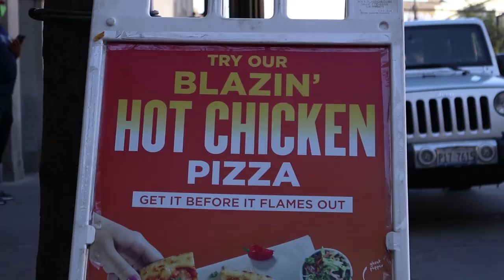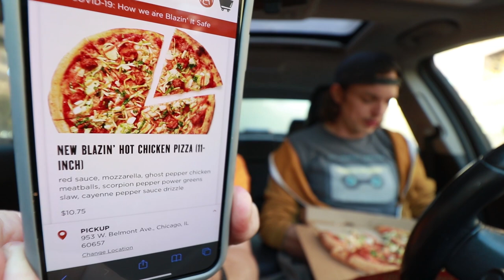Blaze's NEW Blazin' Hot Chicken Pizza Review!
Today we head to Blaze to try their new Blazin' Hot Chicken Pizza!

Our mailing address to send us items:
3023 N. Clark St.

Music from our Epidemic Sounds subscription

Song 1
Artist: Sarah, the Illstrumentalist
Song: Nocturnal Jam

Song 2
Artist: [ocean jams]
Song: Pinwheel

Shawen Stolz
Mitch
David Knopf
Garrett Lenox
Eric Bartgis
Rob G
Cindy Brown
Matthew Fritz
Ronald Ely
Dan Hunt

Amanda Sartain
Matt Williams
Jessi Moths
Christopher Protain
William Tyler Finnell
Amanda Evans

Matthew Albertson
Joe Watt
Cedric Hurst

Karla Lindeman
Brian Yaczik
Charles Currier
Elizabeth Rickard
Jeremy Walden
Curtis Kolbe
Chuck Gordon

Jacquie Desmond
Chris Michela
David Corrales
Mercedes White
Monica Mars
TEAM WELBY!!
Matt Verdi
Brian Houser
Orin Dix
Kevin Fandry
Zako Ryan
Jeremy Nosser
Kourtny Basinger
Jacob Reed
Arthur Brown
MrVkng9099
Nick Wass
Kori Koschalk-Newmister
Debbie Ely
Cinny Hayes
Jackie Heroux

David Black
Robert Cabbage
Ross Golding
Josh
Lisa Litaker
Brett
Sean Griffin
Andre Smith
Toni Cooper
Kathy Jones
Laura Saxton
Shelly Hudson
Bill Sinkinson
Dustin Ring
Alex Kalogeropoulos
Dawn Kotecki
CJ Gall
Matthew Menentowski
Jeff Ohlrich
Hannah-Elizabeth Morris
Michael Goodrich
Starke M Rogers
Mark Cook
Big Mitch
Sean Hanley
Chad Munson
Batman
Steven Carrington
Michael Malone
James Smith
Tom Keller
Alex Nolly
CJ Moore
WonderMedia
Shay and Julie Moore
Dustin Anderson
Steven Berger
Joseph Rutherford
Steve Bradford
Chris Voss
Justin E
Maggie Trendell
Lee Lawson
Steven Edgell
Chris McKay
Thori
Juliet Bagel
Doug Clemann
Jason Jones
Christopher Haines
Eric Ely
Eric McCloskey
Rajen Savjani
Anjelica Jesus
Michael Hopper

Patrick Canale
Jason Harrison
Maggie Sue
Robert Johnson
Brian Finley
Drew Braston
Jewel M
Hansel Infante
Walter Heller
Bill Barrett
Jon R
Bailey Medlin
Johnny Is
Andy Armstrong
Jen Anderson
David Cooper
Dewey Cole
Molly
David Jackson

Dimitri Kaye
Jeremy C
Partrick
Dawnn Gray
Hunter
Antonio Martinez
Kassi Johnson
Joe S
Doug H
Brandon Long
Kevin Kreiner
Scott Hinden
Dean Diamond
The Midwest Brew Review
Ryan Brown
Doug Hansen
Adam Ehlers
Robert Mattei
Randy Radabaugh
Erin Bell
Tiffany Myton
Colleen Maxwell
Justin Hazard
Amanda Harvey
Nearly Worthless
Jo Espanol
Josue Baez
It's Raining Babies
Joe Norskov
Sean Levings
Michael Medhurst
Matt Lewis